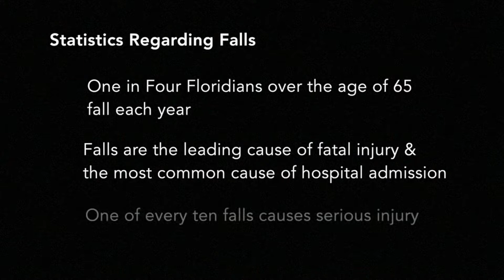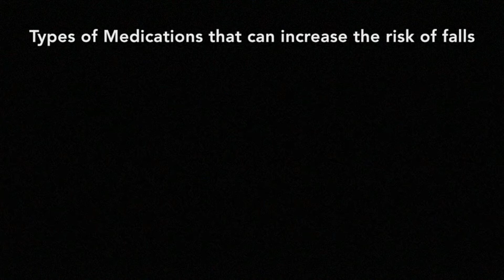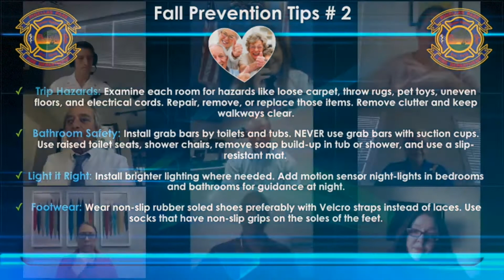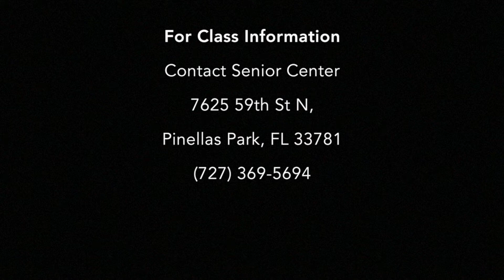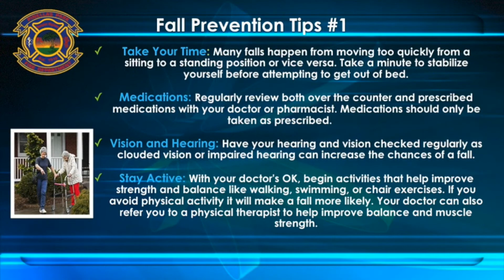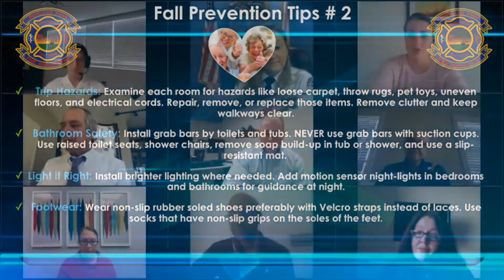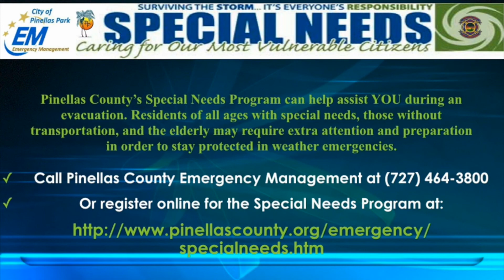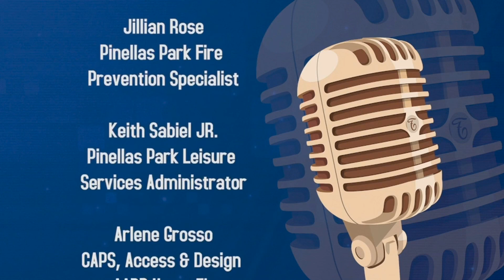Our Town Talks "Fall Prevention" with the Pinellas Park Fire Department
Did you know that one of the most common 911 calls we get are due to an individual falling? This is especially true for calls regarding a senior citizen.

Join a panel of experts as they educate you on ways to prevent falls in our community. The panel provides several resources for our citizens to utilize that help in mitigating dangerous falls.